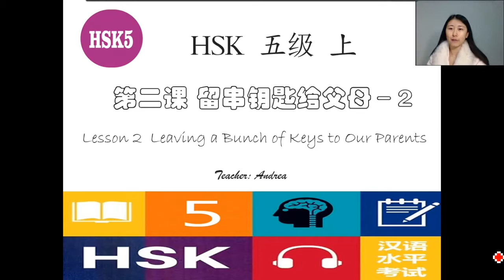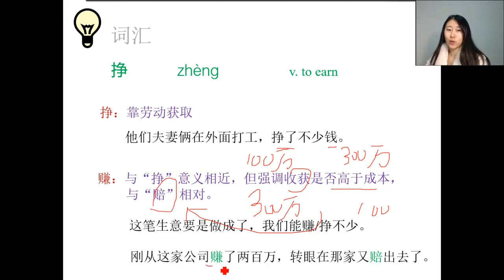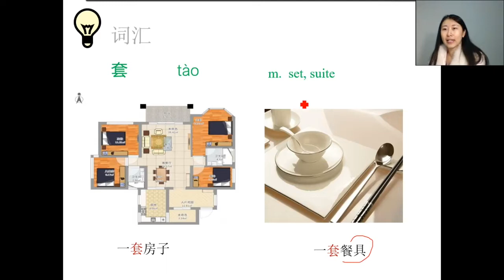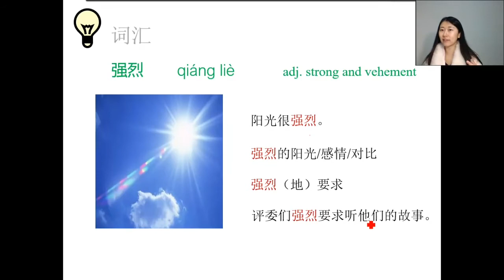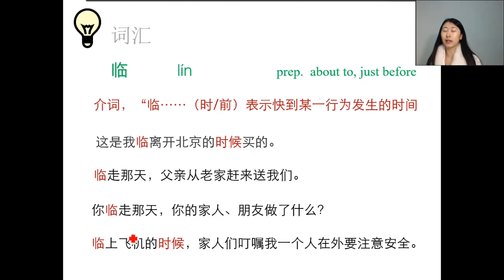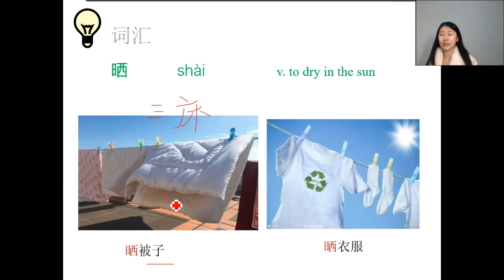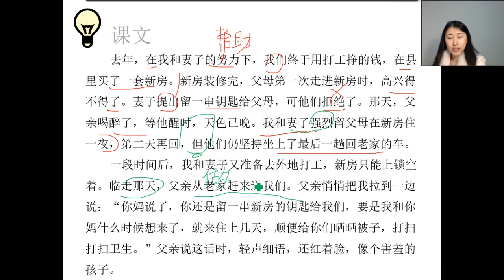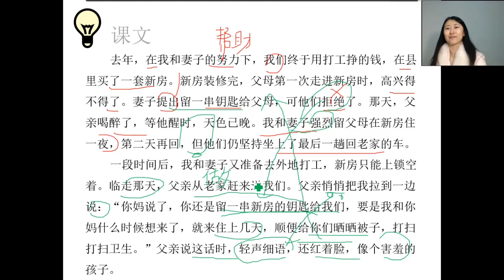HSK5 Standard Course Lesson 2 Part2 | Leaving a Bunch of Keys to Our Parents-2| HSK5第2课第2部分留串钥匙给父母-2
HSK 5 Standard Course Lesson 2 Part 2 | Leaving a Bunch of Keys to Our Parents | HSK5级标准教程第2课-第2部分 | 留串钥匙给父母

HSK = Hanyu Shuiping Kaoshi （Take the first letter）
HSK 5 stands for Level 5 Chinese Proficiency Test

This video mainly introduces the family relationship topics of the second lesson of the HSK Level 5 exam, including vocabulary, language points, text and exercises related to family names.

If you think our videos are helpful for your HSK 5 test preparation, or if you want to learn Chinese and are interested in Chinese culture, please give me a like ，subscribe and follow me now! We will share HSK test materials later.

HSK =Hanyu Shuiping Kaoshi  汉语水平考试
HSK 5代表汉语水平考试5级

该视频主要介绍HSK5 级考试第二课的亲情主题，包括有关亲属称谓的词汇，语言要点，文字和练习。

。。。后续更新，敬请期待。。。

后续会分享HSK 考试资料喔。
爱你们❤️